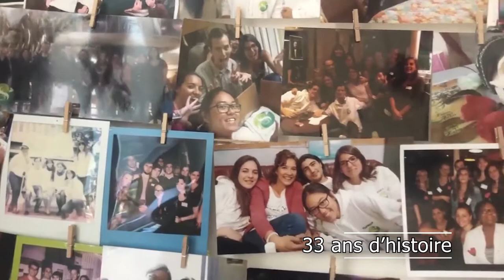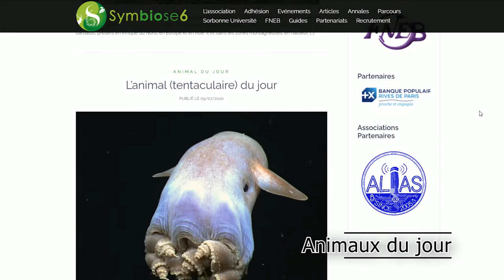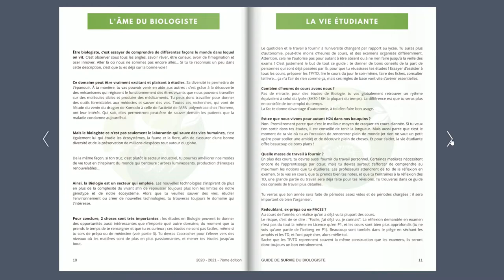Vidéo de présentation de Symbiose 6